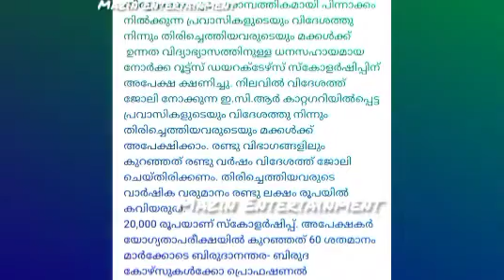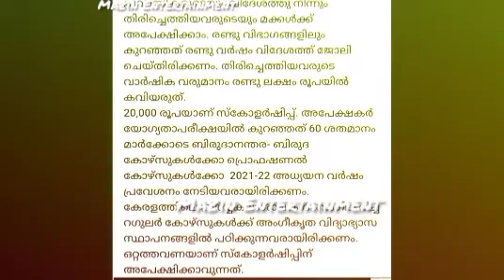പ്രവാസികളുടെ മക്കൾക്കും സ്കോളർഷിപ്പ് എങ്ങനെ അപേക്ഷിക്കണം അവസാന തീയതി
ഓൺലൈനായാണ് സ്കോളർഷിപ്പ് അപേക്ഷിക്കേണ്ട അപേക്ഷിക്കാനുള്ള വെബ്സൈറ്റ് www. Scholarship.noorkaroots. org
 അവസാന തീയതി ഫെബ്രുവരി 28